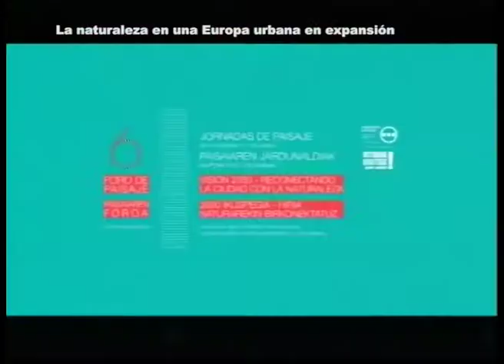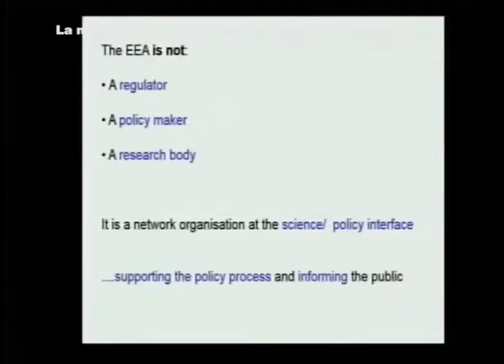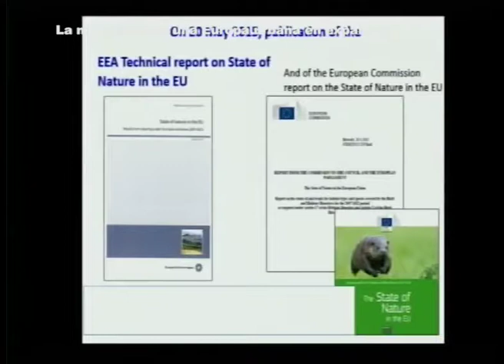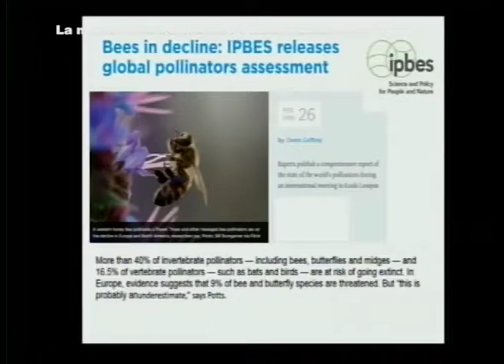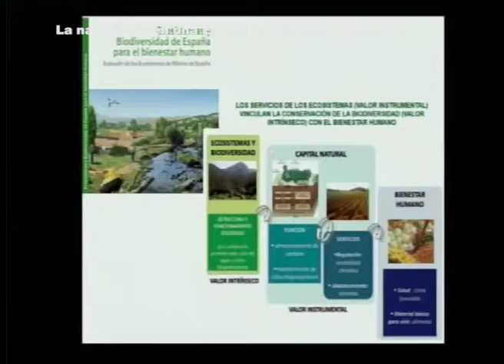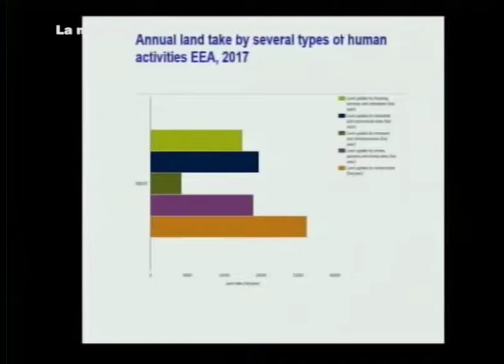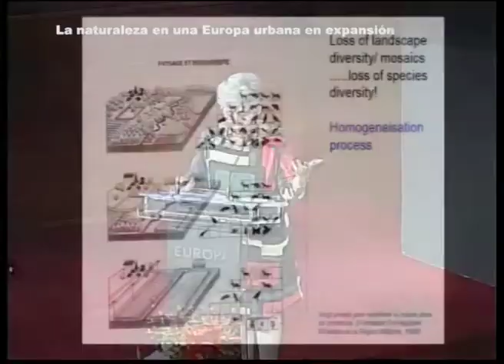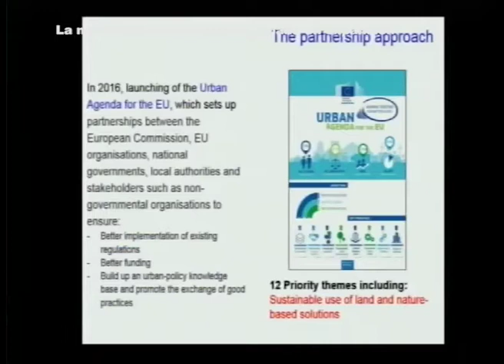Foro de Paisaje de Vitoria-Gasteiz 2018 - Dominique Richard